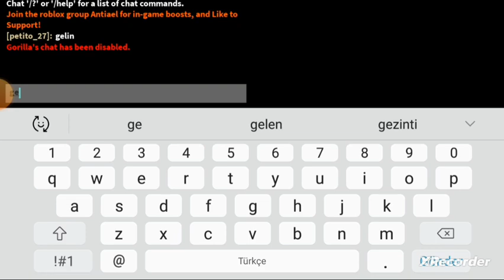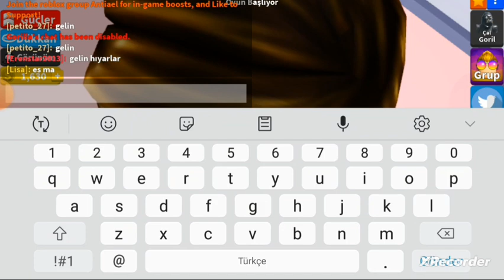Gorilla oynuyorum Alp de var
Veya hıyar maydanoz enayi asil diyelim.
Beşiktaş asil ada kanalında yorumlara
hıyar asil yazabilirsiniz bu yüzden asililin kanalına gidin